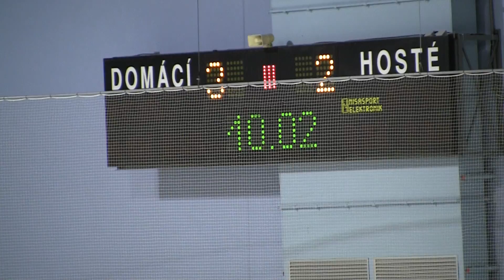20110930 Litoměříce SU_0053.MTS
HC Letci Letňany vs. HC Litoměřice Liga juniorů 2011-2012 Hokej Czech Junior 20U League Game Ice Hockey Prague Canon Legria HF S21